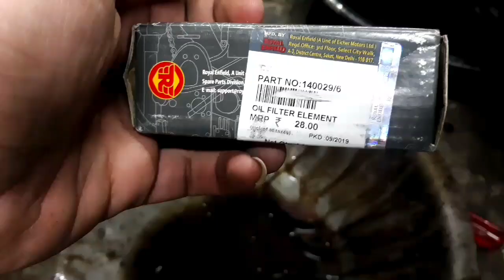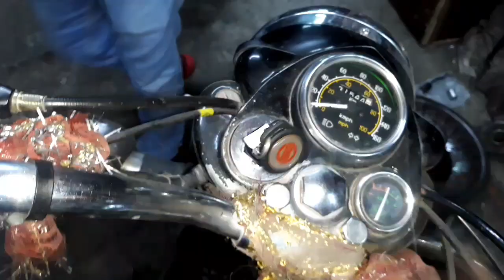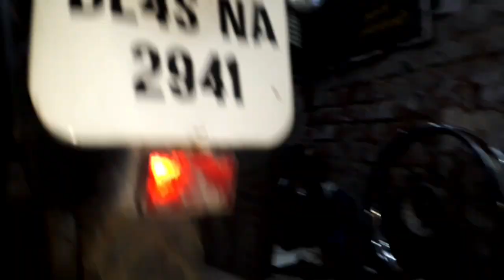Standard bullet full service before roadtrip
luv animals luv nature luv all

 whats'up  my youtube family

hello guys yeh video मुझे बुलेट की सर्विस मैंने सिर्फ ₹928 में करवाई है। और साथ में इसके बाइक के ओरिजिनल सारे लॉक चेंज करवाएं हैं। जो साडे ₹700 के थे। और ₹200 का सीट कवर लगवाया। पिछले बुलेट की सर्विस की वीडियो 11 सो  की थी। और यह ₹928 की। आपको यह वीडियो अच्छी लगी हो

 PRODUCTS I LOVE TO USE

► Gorilla Pod

                      ✔"FOLLOW ME"

                  ✔"CS VLOGS TEAM"